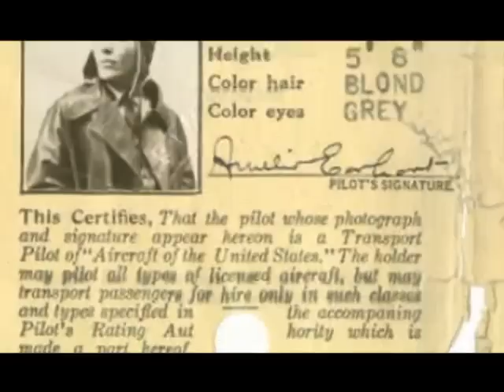Grandes Personajes - Amelia Earhart [UCSG Televisión]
Amelia Mary Earhart (Atchison, Kansas, 24 de julio de 1897 -- desaparecida en el océano Pacífico, 2 de julio de 1937) fue una aviadora estadounidense, célebre por sus marcas de vuelo y por intentar el primer viaje aéreo alrededor del mundo sobre la línea ecuatorial. Este y más Grandes Personajes por UCSG televisión.